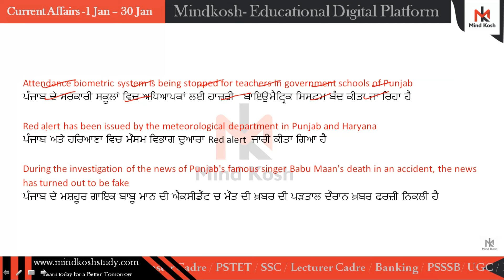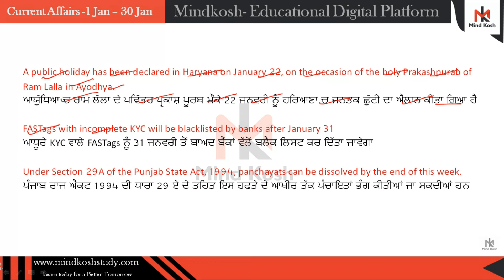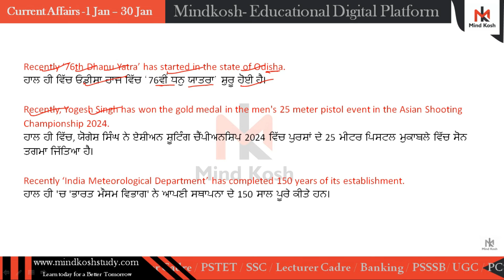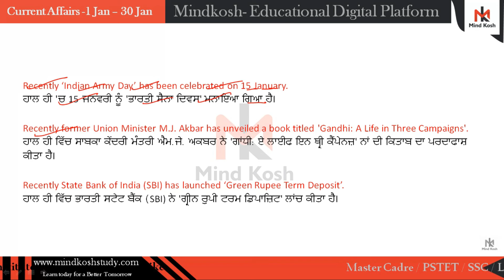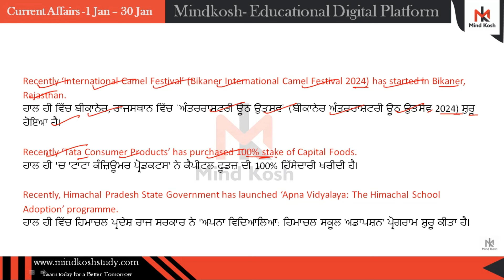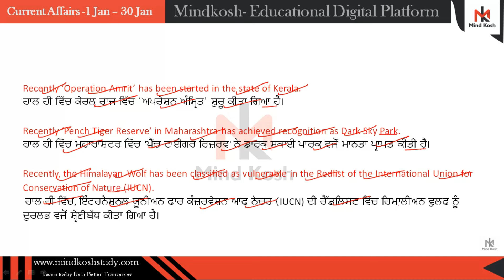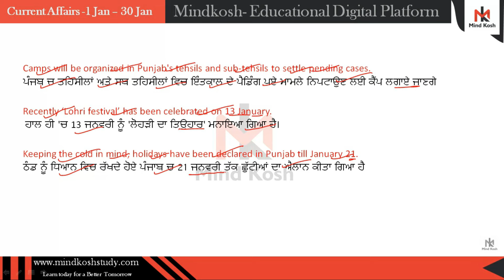Top News of Punjab | 16-17 Jan 2024 | Today CA Punjab News | Punjabi News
Bhagwant Mann Live | Punjab Police 'ਚ ਨਵੀਆਂ ਜੁਆਈਨਿੰਗ | Punjab News | News18 Punjab
ਵੱਖ-ਵੱਖ ਵਿਭਾਗਾਂ ਦੇ 461 ਨਵ-ਨਿਯੁਕਤ ਉਮੀਦਵਾਰਾਂ ਨੂੰ ਨਿਯੁਕਤੀ ਪੱਤਰ ਦਿੰਦੇ ਹੋਏ CM Bhagwant Mann |
the news of Punjab's famous singer Babu Maan's death in an accident
Red alert has been issued by the meteorological department in Punjab and Haryana

Punjab Police ਬਾਰੇ ਆਹ ਕੀ ਬੋਲ ਗਏ Bhagwant Mann | Chandigarh News | News18 Punjab
Death Threat to Bhagwant Mann and DGP Gaurav Yadav | CM ਭਗਵੰਤ ਮਾਨ ਨੂੰ ਜਾਨੋਂ ਮਾਰਨ ਦੀ ਧਮਕੀ |
ਨੈਸ਼ਨਲ ਤੇ ਏਸ਼ੀਅਨ ਖੇਡਾਂ ਦੇ 168 ਜੇਤੂ ਖਿਡਾਰੀਆਂ ਨੂੰ 33.83 ਕਰੋੜ ਰੁਪਏ ਦੀ ਰਾਸ਼ੀ ਵੰਡ ਰਹੇ CM Bhagwant Mann
 LIVE: Bharat Jodo Nyay Yatra Reaches Nagaland | Rahul Gandhi Yatra LIVE |Bharat Jodo Nyay Yatra
News18 ਦੇ ਪ੍ਰੋਗਰਾਮ Rising Punjab ਦੌਰਾਨ 2024 ਦੇ ਵਿਜ਼ਨ ਨੂੰ ਲੈਕੇ ਗੱਲਬਾਤ Live..
Phagwara ਦੇ ਸਰਾਫ਼ਾ ਬਜ਼ਾਰ ਗੁਰਦੁਆਰਾ ਸਾਹਿਬ 'ਚ ਨੌਜਵਾਨ ਦਾ ਕਤਲ | Murder in Gurdwara | News18 Punjab
🔴Top Morning Headlines: सुबह की 100 बड़ी खबरें | Top 100 News | Non Stop Superfast Speed News
current affairs by gagan sir,
current affairs today by pracham classes,
current affairs today punjab adda247,
current affairsby gaurav sir,
current affairs today utkarsh classes,
current affairs decmeber month 2023,
current affairs for ib acio 2023
Top News of Punjab | 13-14 Jan 2024 |   ਲੋਹੜੀ ਮੌਕੇ CM ਭਗਵੰਤ ਮਾਨ ਨੇ ਪੰਜਾਬ ਚ ਕਰਤਾ 10 ਵੱਡੇ ਐਲਾਨ
ਭਗਵੰਤ ਮਾਨ ਨੇ ਕੱਢੇ ਵੱਟ, ਸਿਰੇ ਲਾਤੀ ਗੱਲ ਸੁਣਕੇ ਸਾਰੇ ਹੱਸ-ਹੱਸ ਹੋ ਗਏ ਲੋਟ-ਪੋਟ
Punjabi Ekta#1Punjabi Ekta Newsbhagwant mann speechbhagwant mannaam aadmi partyaam adami party punjabbhagwant mann live newsarvind kejriwalbhagwant mann latest speechbhagwant mann todaybhagwant mann latestਭਗਵੰਤ ਮਾਨbhagwant mann speech f
 Punjabi EktaPunjab NewsPunjabi NewsLatest NewsPunjabi News TodayLive NewsNews in PunjabLatest Punjab NewsNews in PunjabiBig News of PunjabBreaking NewsPunjab News LivePunjab News Today LivePunjab PoliticsToday NewsPunjabi News LiveBhagwant MannCM Bhagwant MannPunjab Weather News TodayPunjab Weather TodaySukhbir BadalShiromani Akali
Breaking News | ਪੰਜਾਬ 'ਚ ਸਾਰੇ ਸਕੂਲਾਂ ਦਾ ਬਦਲਿਆ ਸਮਾਂ | Punjab School Time Changed |

Emergency Alert: Punjab Govt Announces More Holidays in Week | Dunya News
LIVE| Punjab Latest News 24x7 | Punjab News | Breaking | Bikram Majithia | Bhagwant Mann
Punjab GOVT big announcement | Winter Vacations for Schools | Breaking News
Breaking News! Long Holidays For Students | Must Watch | Notification Issued |
30th December Current Affairs 2023 | Current Affairs Today

31 December Current Affairs 2023 | Daily Current Affairs | Current Affairs Today
Top News of Punjab | 31 december 2023 | Tarsem Singh Matharu | Today Punjab News | Punjabi News
Today punjab news,Tarsem singh matharu,Tarsem singh,Top news,Big news,Top news of